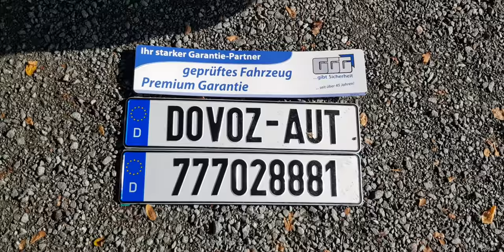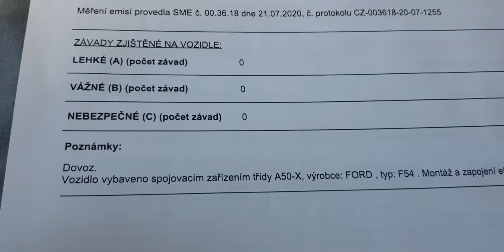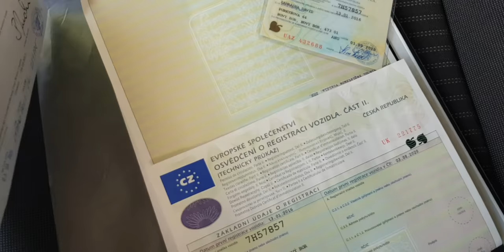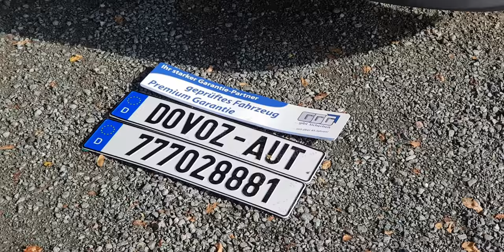Ford Transit Custom Mixto od auto-auta.cz